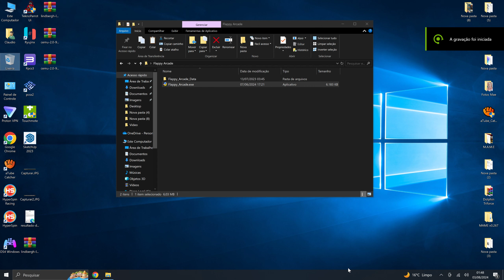Flappy Tickets Arcade.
DS4 Windows = PS4 Control